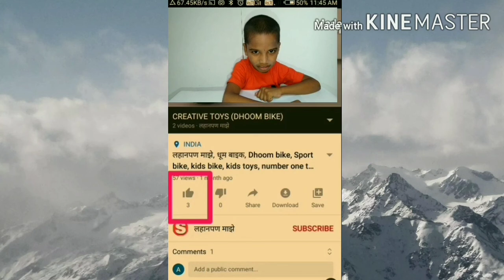या धूम बाइकची किंमत ऐकुन थक्क व्हाल तुम्ही !अशी स्पोर्ट्स बाइक बनविण्याची मुळ कल्पना एका लहान मुलाची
In this video I teach how to make and play sports bike from mechanical toys.